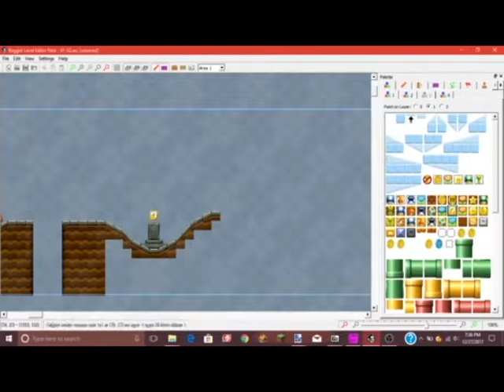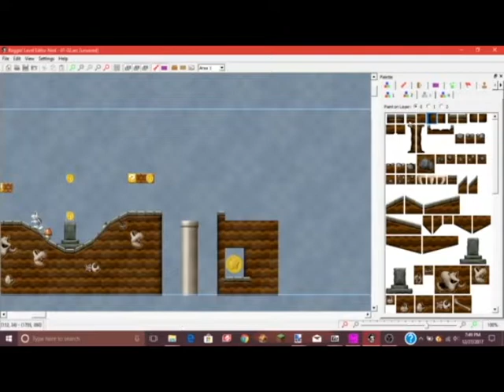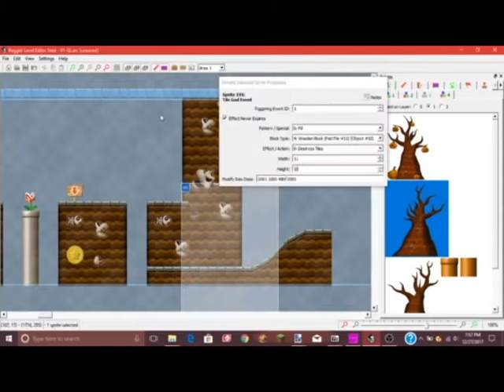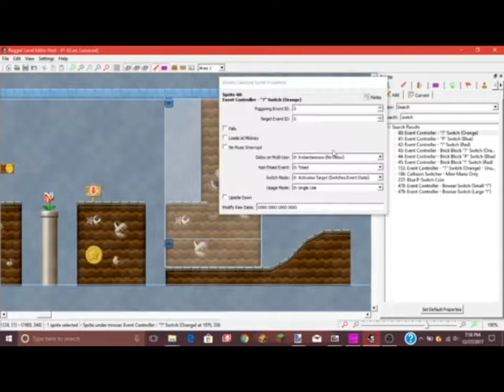NSHSW Speed Level #1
Yosh is the name, Making ok levels is my game.

Twitter is @YoshTakuYT so follow me fam